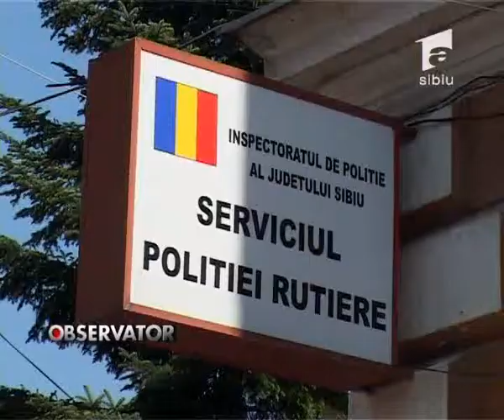Trupurile bulgarilor au fost luate acasa.flv